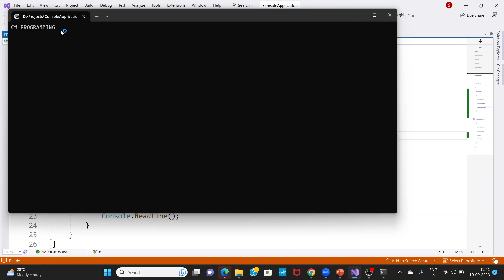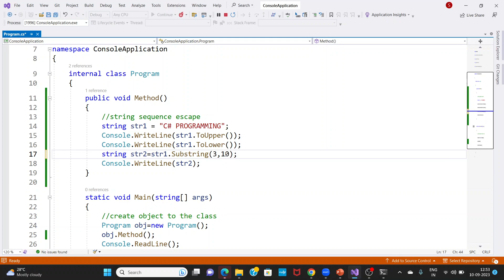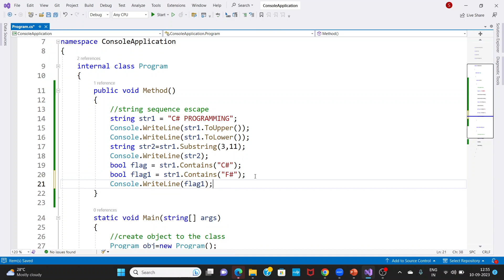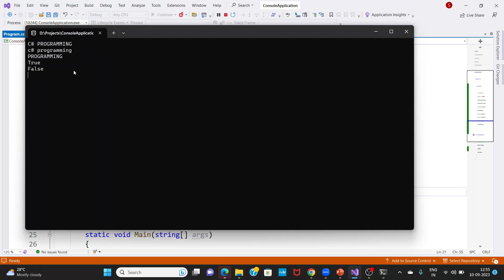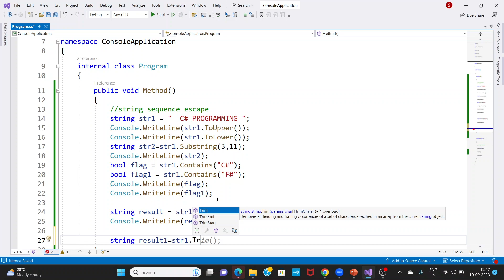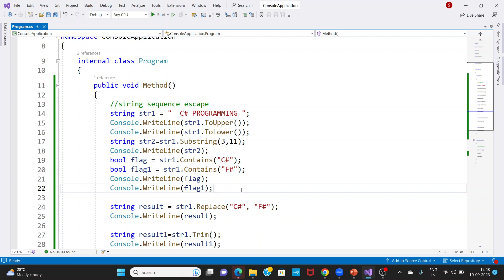C# Tutorial Part 4 String Methods